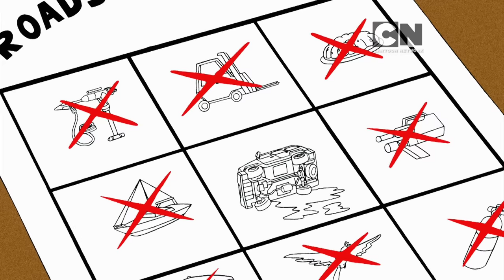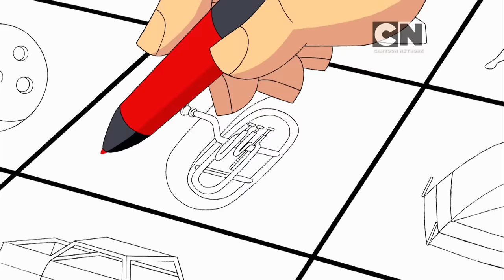Ben 10 Shorts | Let The Games Begin (Hindi) | Cartoon Network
Ben and Gwen battle over front seat bragging rights in a competitive game of Roadside Bingo.